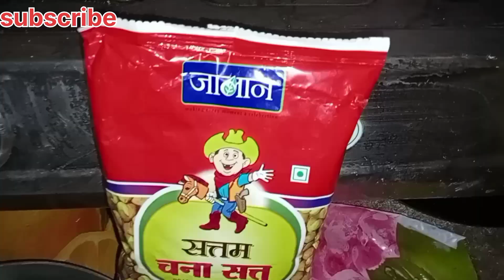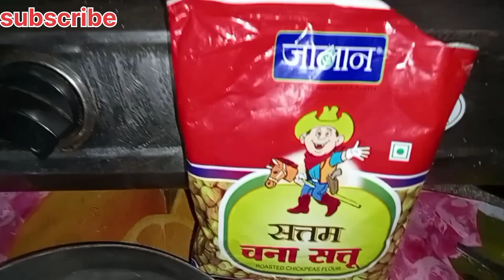बाटी चोखा रेसिपी / कढ़ाई में बाटी चोखा रेसिपी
ingredients:- 2 लोगों के लिए बाटी चोखा

sattu - 1 boul
pyaj - 1
tomato - 1
बैगन - 2
लहसुन - 1
हरी मिर्च - 2
हरा प्याज - 2
ajwain - 1/2 teaspoon
oil
Salt -swadanusar
नींबू का अचार - 1 teaspoon

# बाटी चोखा रेसिपी
कढ़ाई में बाटी रेसिपी
बैंगन का भरता
कढ़ाई में बाटी चोखा बनाने की विधि

rachana vlogs